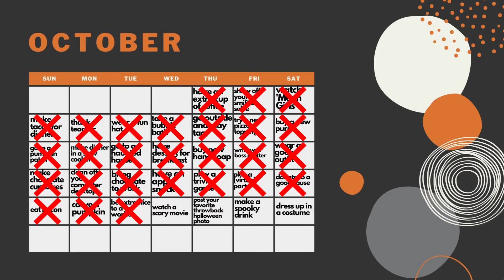GOOD DAY CALENDAR: Watch a Scary Movie